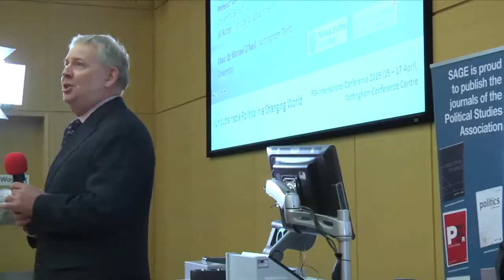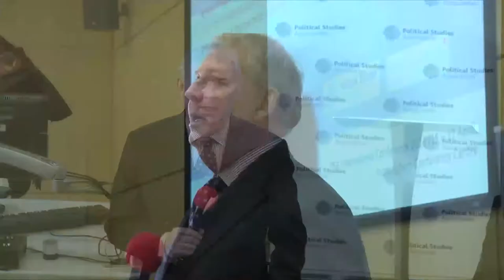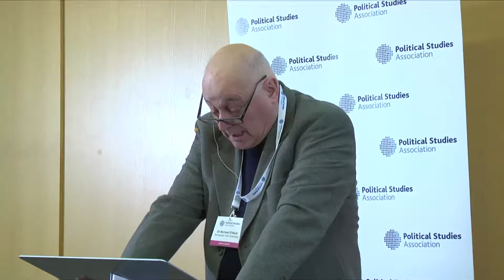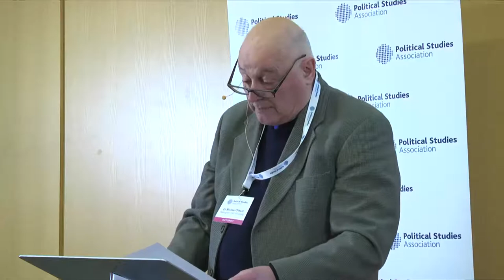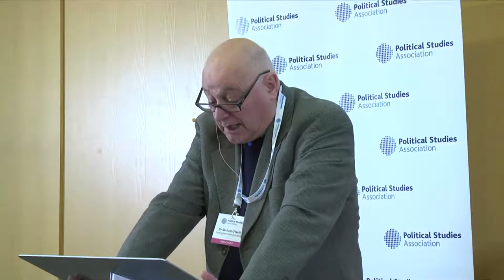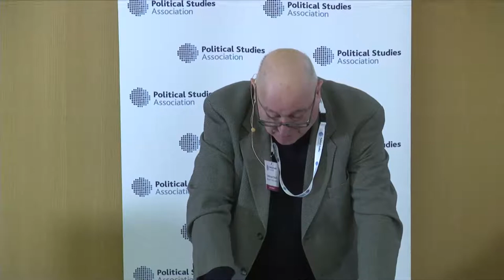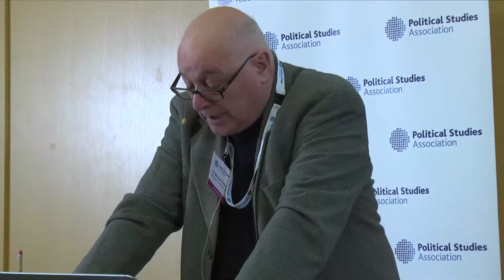Explaining Brexit: ‘Known Knowns’ and Unanticipated Consequences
This panel discussion is on key aspects and consequences of Brexit for British politics, led by academic experts and political practitioners. Part of Panel Session 1 of the PSA Annual International Conference 2019 in Nottingham, UK.

There are five distinct but connected themes:
- The impact of the protracted Brexit discourse and negotiations on British political culture: how and why did Brexit come about; what does the tone of referendum campaign, and the subsequent discourse that accompanied the withdrawal negotiations reveals of underlying changes in the social fabric of British politics.
- The second theme is what Brexit reveals about underlying changes medium or longer terms changes in political partisanship and party allegiance, the impact of Brexit on party politics.
- A third theme, the impact of Brexit, in whatever eventual form, for the machinery of government, public policy delivery and the workings of the British state.
- The fourth issue for debate is the significance of the ‘back-stop’ in the negotiations and on the UK’s likely future relations with its nearest neighbour and the wider EU. The latest expression of troubled relations between the UK and Ireland has not only been a significant aspect of the withdrawal negotiations, it has come to define, and indeed, latterly to dominate these critical divorce negotiations.
- The final theme is the impact of the prospective ‘divorce’ on the EU and the future direction of the European project.

Panellists:
- Rt Hon Kenneth Clarke QC MP, Member of Parliament for Rushcliffe
- Professor Rob Ford, University of Manchester
- Roland Freudenstein, Wilfried Marten Centre for European Studies, Brussels
- Professor David Phinnemore, Queen’s University Belfast
- Jill Rutter, Institute for Government

Chair:
- Dr Michael O’Neill, Nottingham Trent University